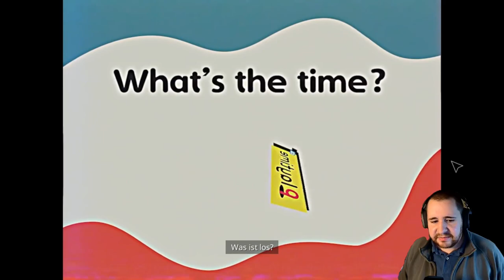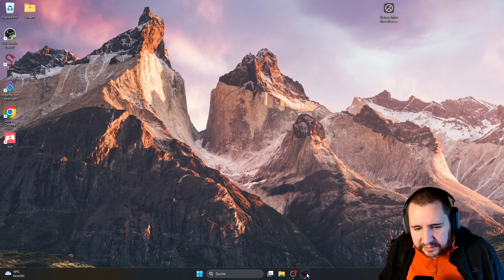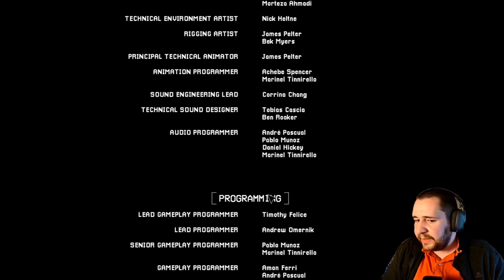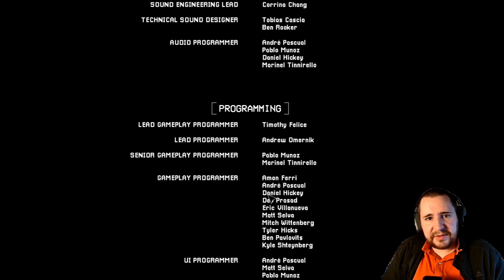Poppy Playtime | Kapitel 3 | FULL GAME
Liebe Community,

es freut mich riesig, dass ihr wieder eingeschaltet habt! Euer Support bedeutet mir unglaublich viel, und heute möchte ich euch um ein kleinen Gefallen bitten, um gemeinsam noch weiter zu wachsen und mehr tolle Inhalte zu schaffen.

🎮 Spiel erhalten: Wenn ihr das Abenteuer, das ich heute spiele, selbst erleben möchtet, könnt ihr es [ ] erhalten. Taucht ein in die Welt, die ich erkunde, und erlebt die Abenteuer hautnah!

Randy